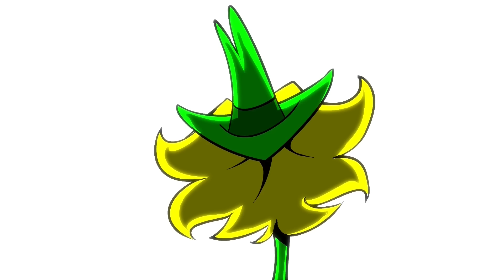STAYED GONE (Hazbin Hotel) - Deltarune Petaly animation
This song is still my favourite thing to come out of Hazbin Hotel so far so I just HAD to do something with it